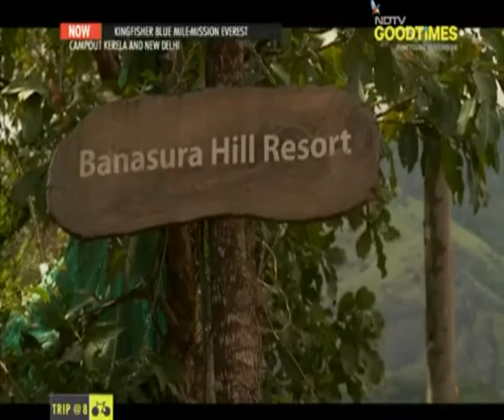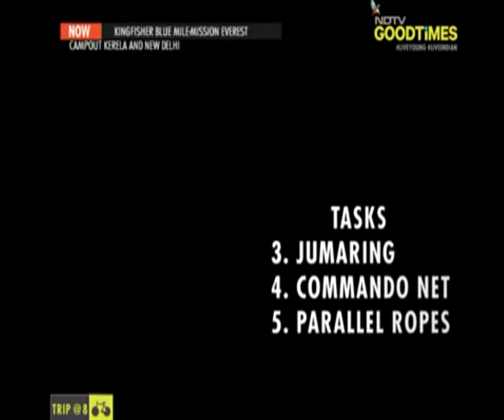Kingfisher Blue Mile: Make way for the bold and beautiful Gul Panag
Dare Devil Gul Panag travels to God's own country, Kerala and the Capital city Delhi in search of young adventurers to form her Dream team for Kingfisher Blue Mile: Mission Everest! Who will make it and who will not find out on this episode of Kingfisher blue Mile.